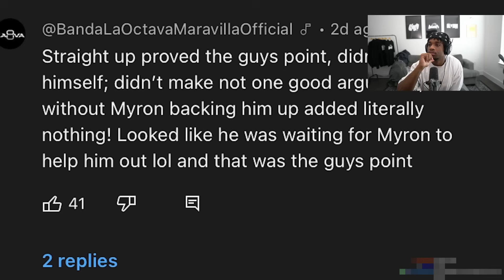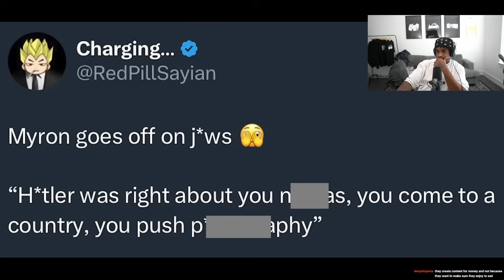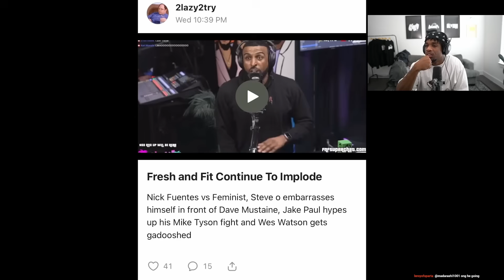The Biggest Losers On The Internet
By 2lazy2try